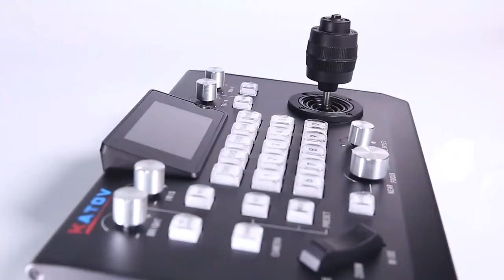[KATO VISION] KT-510C Video Conference joystick controller.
Support multiple connection methods such as network and RS232/RS422/RS485 at the same time
Network protocol support VISCA Over IP, ONVIF(NDI optional)
Serial port protocol support VISCA, Pelco D, Pelco P
Support multiple baud rates: 2400, 4800, 9600, 19200, 38400, 115200
VISCA protocol supports automatic address allocation and can display the number of cascade cameras
Quickly control the camera focus, exposure, white balance, backlight compensation and other functions through the panel buttons
Integrated 3D joystick, can control camera: Pan, Tilt, Zoom
Integrated 3-inch LCD screen to visually display the current status
Integrated Tally interface.